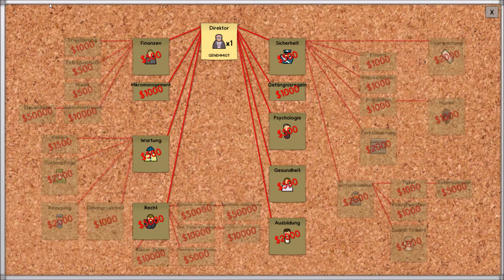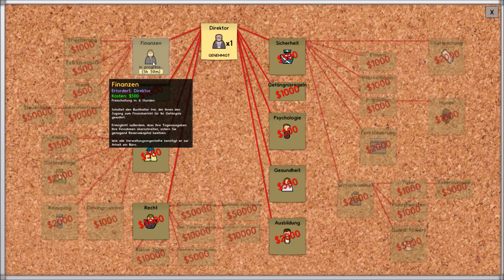Let´s Play Prison Arichitect #1 Die Grundlagen des Gefängisses